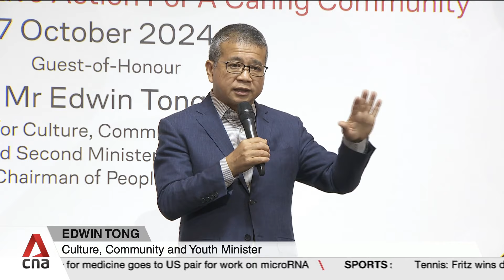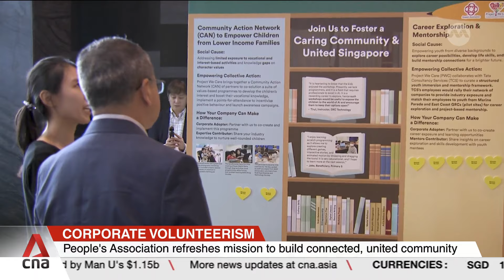Project We Care's Stanley Tan on corporate volunteerism in Singapore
A call to industries to leverage on their respective areas of expertise to uplift the vulnerable groups in the community. Culture, Community and Youth Minister Edwin Tong made the call to business leaders at this year's Project We Care seminar. He said the corporate sector should redefine its measure of success as how well it can uplift the society. Mr Stanley Tan, vice-chairman of the Project We Care management committee, shared more about corporate volunteerism and Corporate Social Responsibility in Singapore.